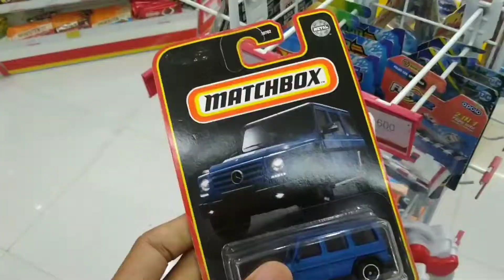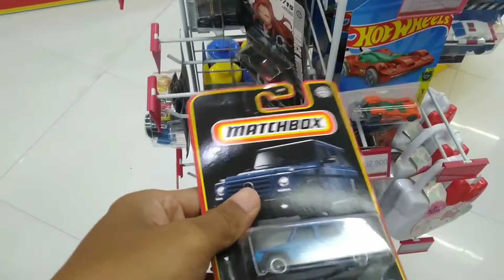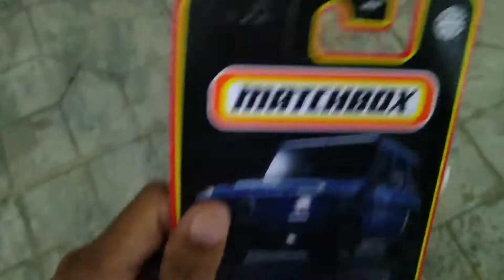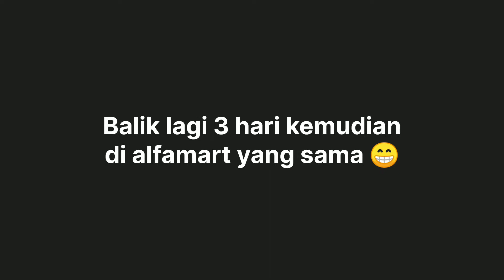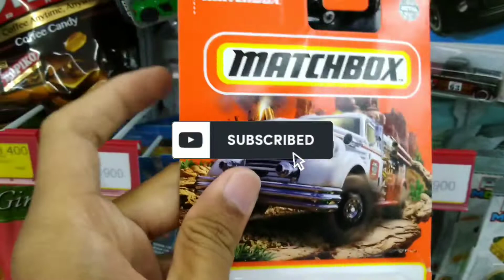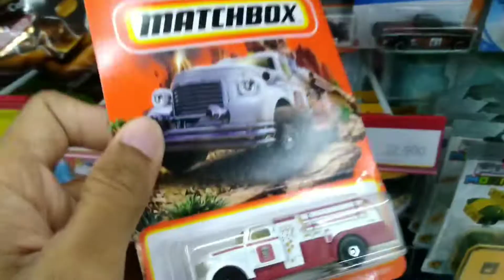Hunting hot wheels matchbox mix c found special card